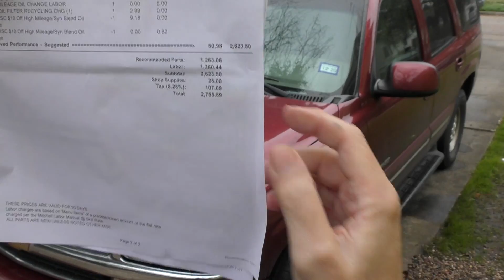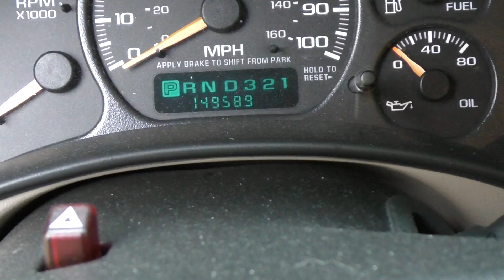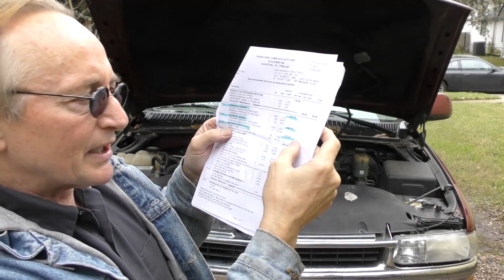This Makes Me Want to Quit Being a Mechanic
I'm Calling Out This Auto Repair Shop (Scam Alert), DIY and car repair with Scotty Kilmer. Car repair scams. Mechanic scams. Car scams revealed. Bad auto repair shops to avoid. Things mechanics don't want you to know.  How not to get scammed. How mechanics and dealerships are rip you off when working on your car. Why going to the dealership to get your car fixed can be a rip off. Car advice. DIY car repair with Scotty Kilmer, an auto mechanic for the last 52 years.

⬇️Scotty’s Top DIY Tools:
1. Bluetooth Scan Tool
2. Mid-Grade Scan Tool
3. My Fancy (Originally $5,000) Professional Scan Tool
4. Cheap Scan Tool
5. Basic Mechanic Tool Set
6. Professional Socket Set
7. Ratcheting Wrench Set
8. No Charging Required Car Jump Starter
9. Battery Pack Car Jump Starter

⬇️ Things used in this video:
1. Common Sense
2. 4k Camera
3. Camera Microphone
4. Camera Tripod
5. My computer for editing / uploading

►Here's our weekly video schedule:
Tuesday: Auto repair video
Wednesday: Viewers car mod show off
Thursday: Viewer Car Question Video AND Live Car Q&A
Friday: Auto repair video
Saturday: Second Live Car Q&A
Sunday: Viewers car show off